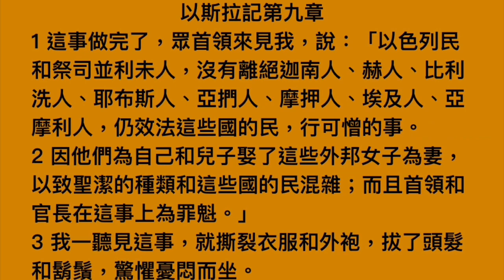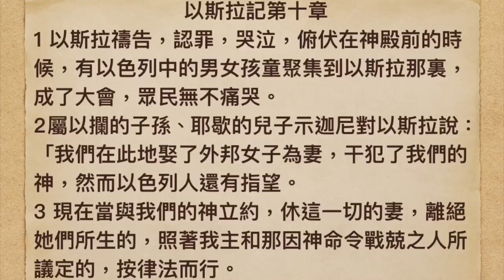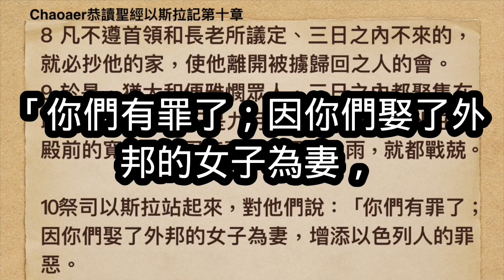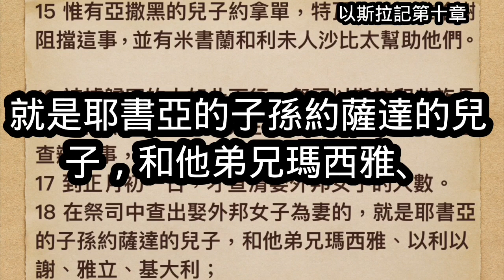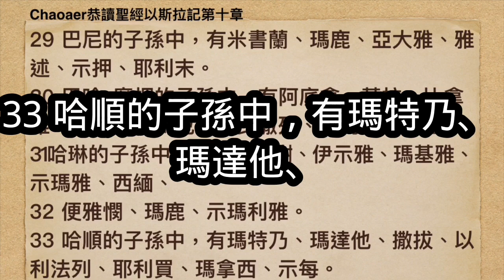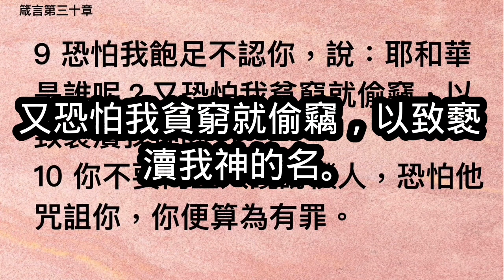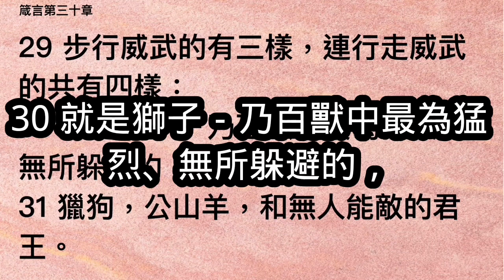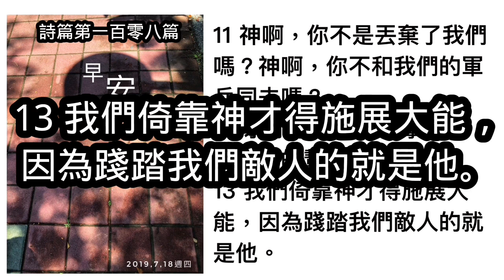5月20日朗讀聖經以斯拉記第9,10章箴言第30章詩篇第108篇(一年讀完整本聖經）